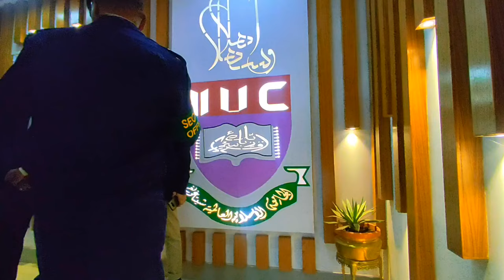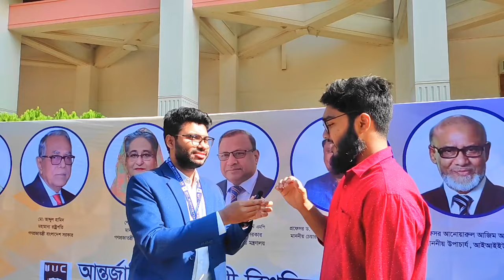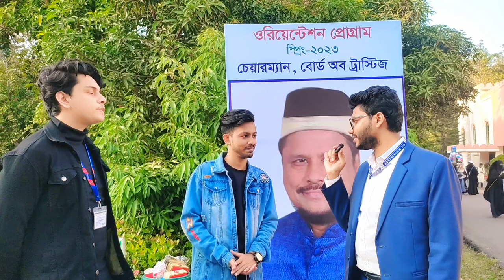IIUC 1st Day at University Orientation Day & Funny interview Vlog|😂 Fresher's Interview Vlog.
International Islamic University Chittagong  beautiful campus!
Our orientation day vlog will take you on a journey through the heart of our university, showcasing our state-of-the-art facilities, lush green spaces, and modern student housing. You'll also get a glimpse of student life at  IIUC , from our vibrant student organizations to our exciting events and activities. Our current students will give you an inside look at what it's like to be a part of our community and what you can expect from your college experience. Whether you're a prospective student or just curious about our university, this vlog is a must-watch! So come along and let us show you what makes International Islamic University Chittagong a special place."
 Asking  IIUC Fresher's. why you join in iiuc ? funny university interview.  Awkward interview.

International Islamic University Chittagong.
Orientation Program spring 2023.

this is Muhammad Showrov.এটা আমার নতুন Vlog.
আমি চেষ্টা করব সামনের দিকে আরো ভালো ভালো Vlog করার জন্য। আমি Food vloging, travel vlog, fashion vloging নিয়ে কাজ করার চিন্তা ভাবনা করছি। আপনাদের দোয়ায় এবং সাপোর্টে আমি সামনের দিকে এগিয়ে যেতে পারবো। ❤️